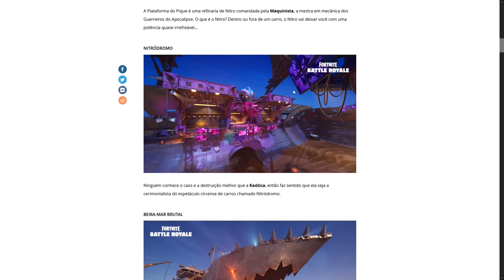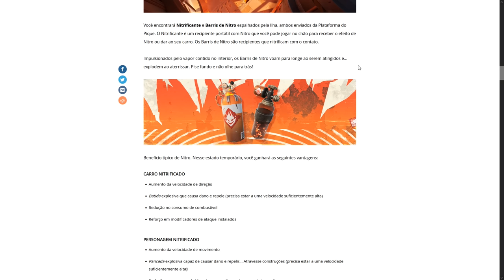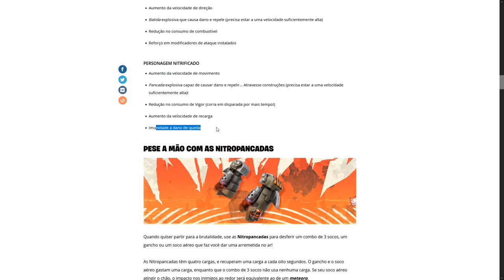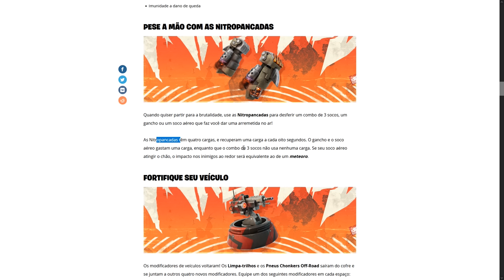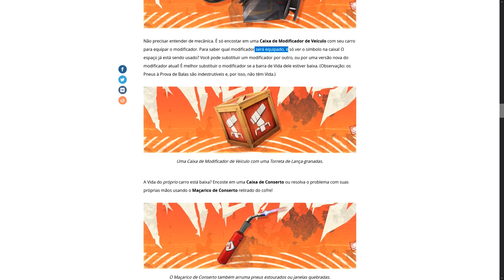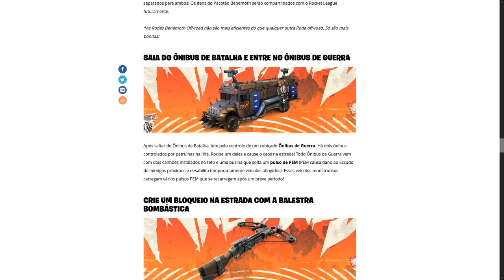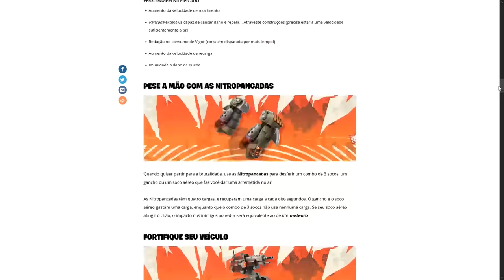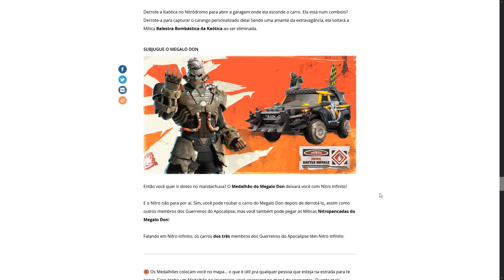FORTNITE - TUDO NOVO, ITENS, MAPA e GAMEPLAY TEMPORADA 3!